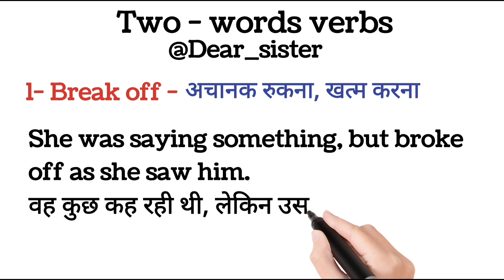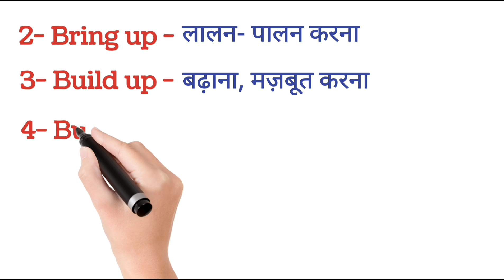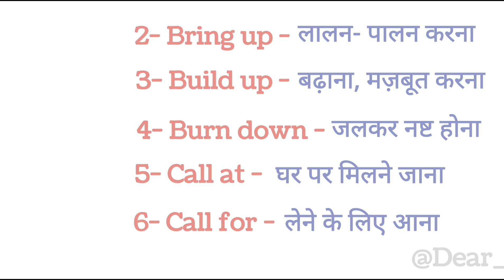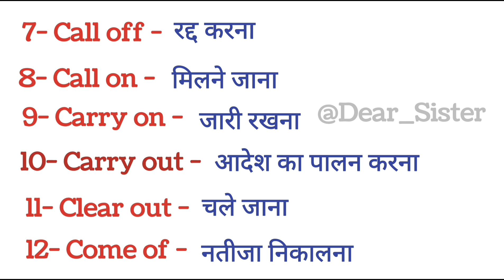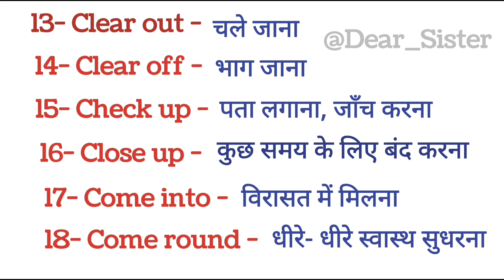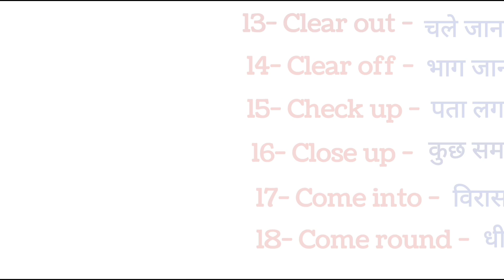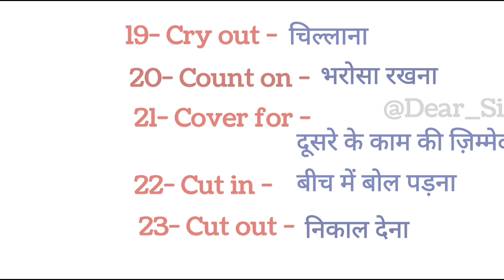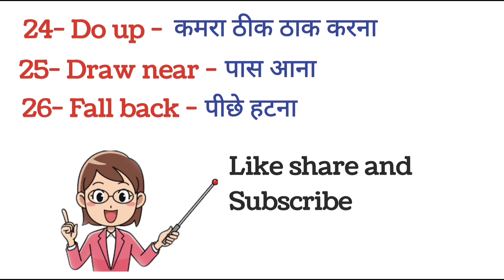अपना कमरा ठीक ठाक करें English में कैसे बोलेंगे | Learn English with me | English Communication